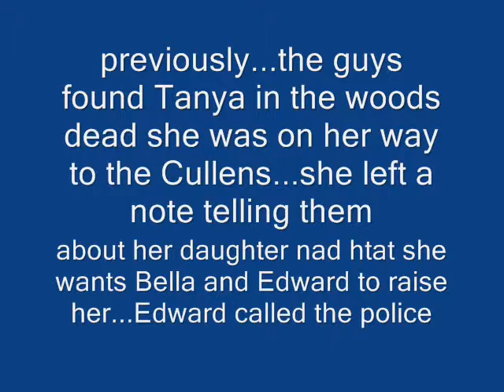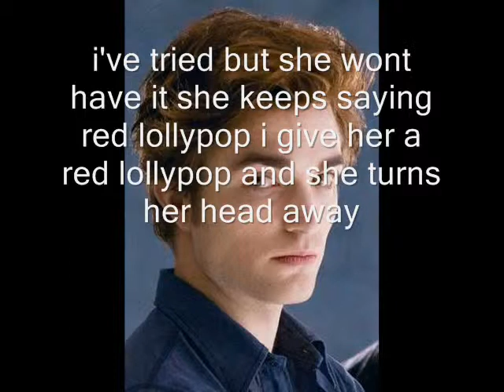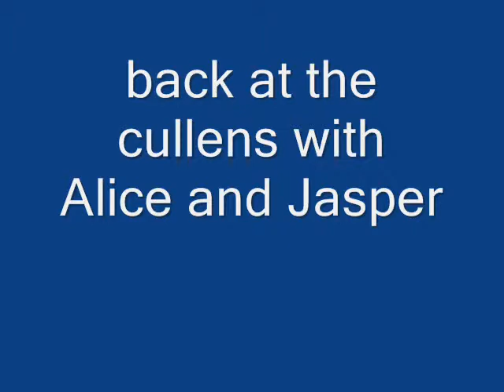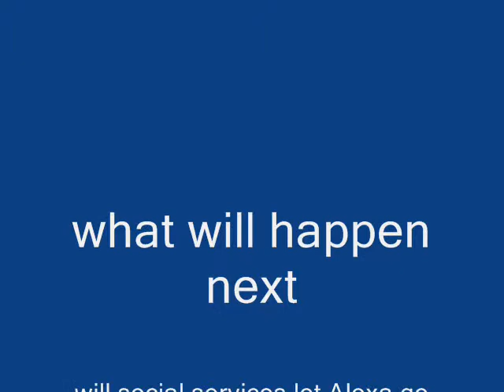A New Start Season 1 Episode 11 wmv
heya guys please can i have some more subscribers'.??...an if you want to be in the family ten leave a comment on my channel...xx